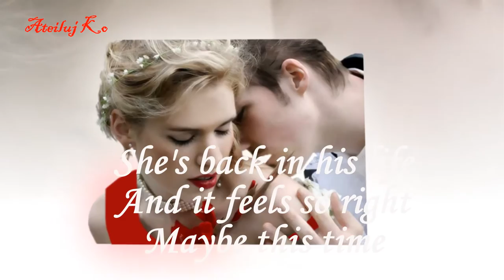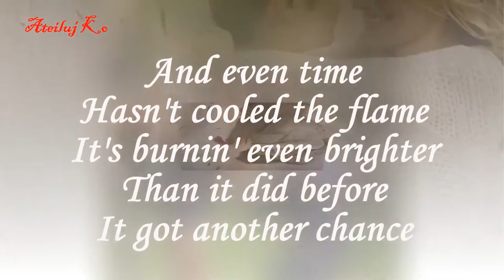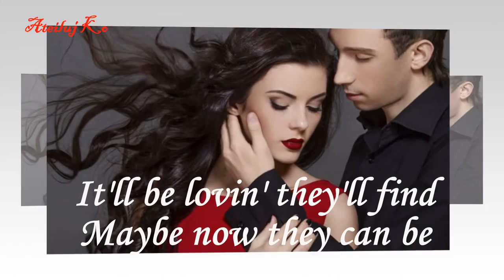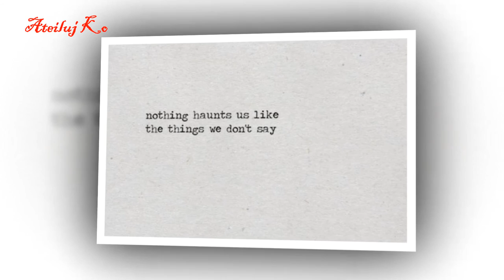MICHAEL MARTIN MURPHEY 💙 MAYBE THIS TIME (Lyrics)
★★★ MICHAEL MARTIN MURPHEY (born on March 14, 1945), is an American singer-songwriter best known for writing and performing Western, Country and Popular music. A multiple Grammy nominee...
"Maybe This Time" is part of his 11th album, The Heart Never Lies. The album peaked at number 27 on the Billboard Top Country Albums chart.

Wearin' older faces
And talk about the places they've been
Two old sweethearts who fell apart
Somewhere long ago
It's the one that they had back when
She's feelin' like it used to feel way back when
Waiting for this magic moment

This video is posted for the sole purpose of entertainment, educational and personal use only.
NON-Profit video.